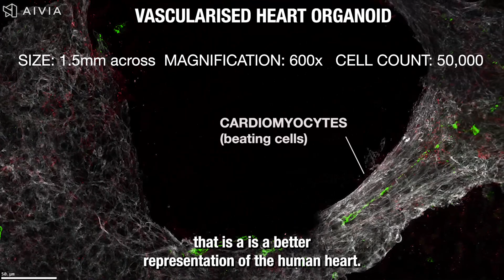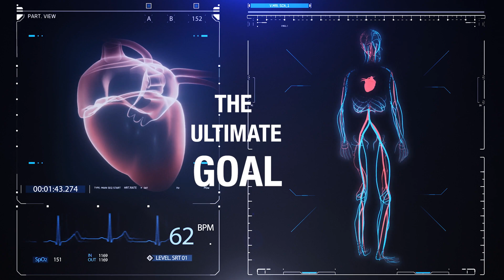Tiny hearts breakthrough in fight against heart disease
An Australian research team led by QIMR Berghofer has succeeded in introducing a vascular system into tiny living and beating model human heart muscles, an achievement which it’s hoped will accelerate progress towards the ultimate goal of repairing damage from heart disease.